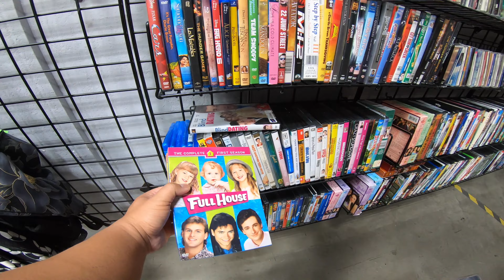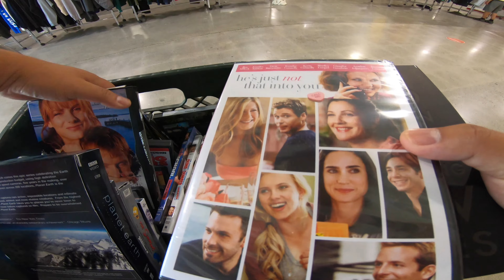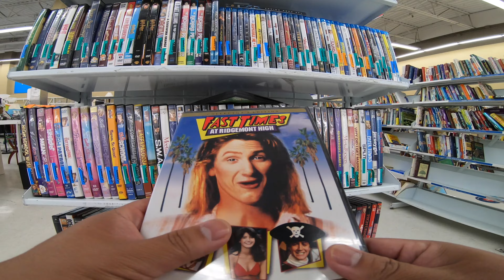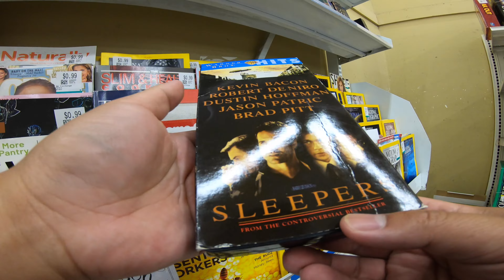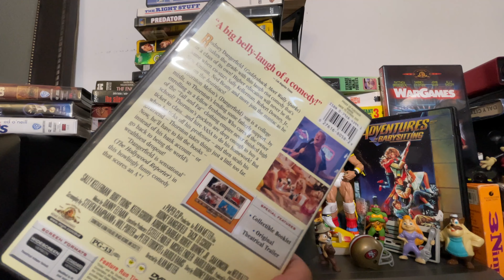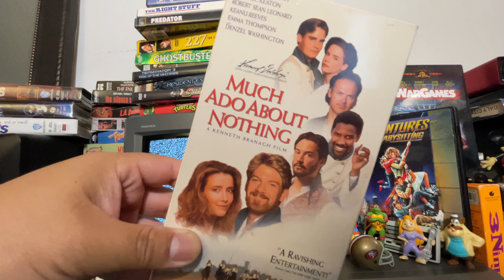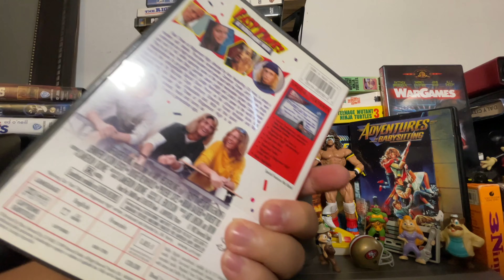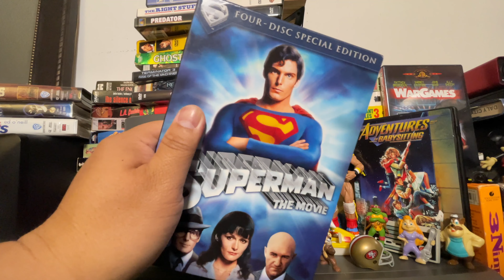VHS/DVD HUNTING: HUNTING PHYSICAL MEDIA IN GILROY, CA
We went to Gilroy, CA to celebrate my daughter Ellie's birthday  and I decided to check out some of the local thrift shops while we were still in the area for some physical media.